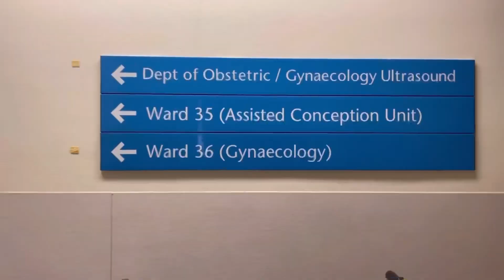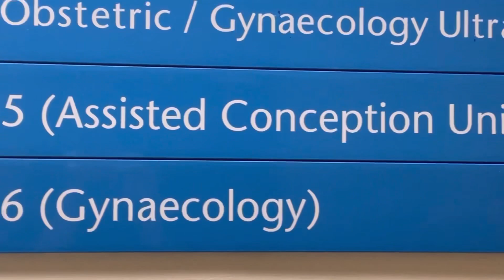Back in hospital…IVF journey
Today we catch up on what has been happening at home starting with some developments in the IVF journey as we prepare to start ivf treatment,
And there have been some changes to the property as well as I have been giving the garden a makeover